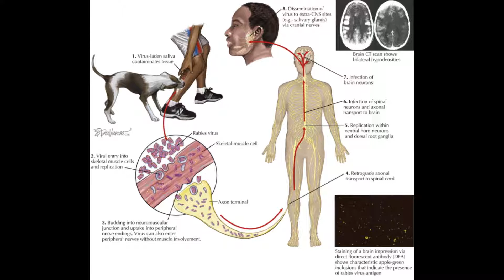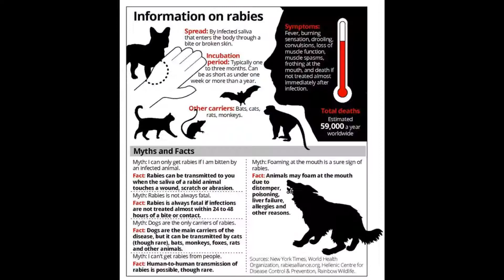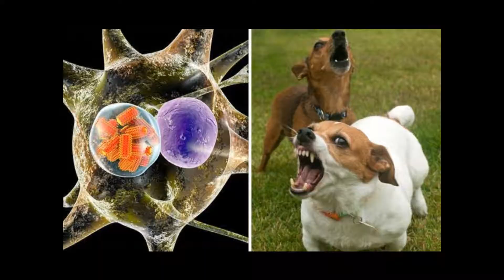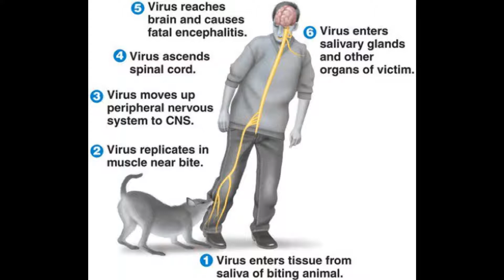science facts in Tamil|ரேபிஸ் - வெறி நாய்க்கடி சில முக்கிய தகவல்கள்|Rabis explained in Tamil